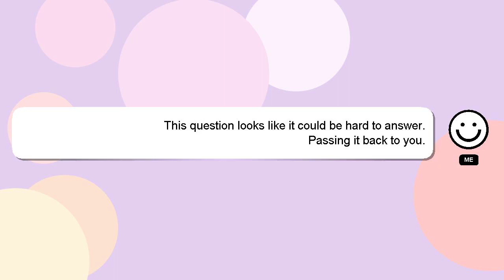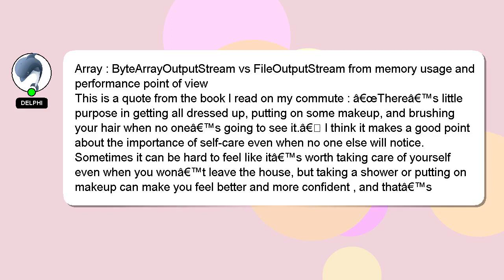Array : ByteArrayOutputStream vs FileOutputStream from memory usage and performance point of view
Array from FileOutputStream performance ByteArrayOutputStream memory point usage : of vs and view